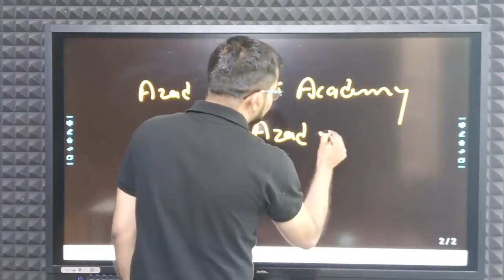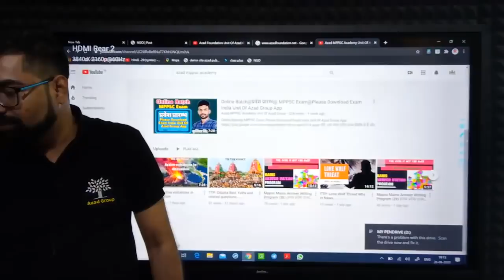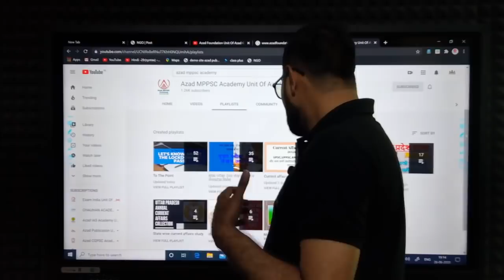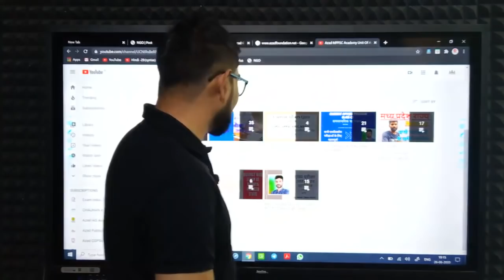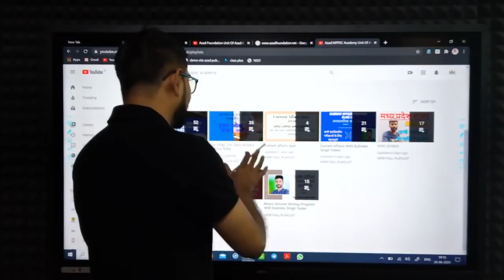मध्य प्रदेश राज्य के सभी छात्र Azad MPPSC Academy Youtube Channel से अवश्य जुड़े